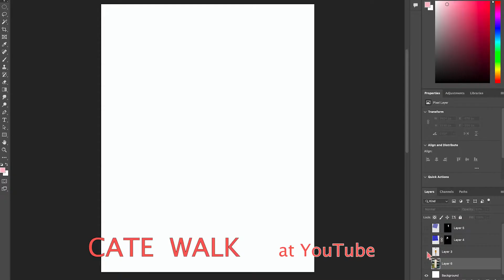Fashion Illustration Half Drop Pattern using ADOBE PHOTOSHOP | HERMES New York Window Shopping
fashion, art, virtual tour, relaxed walking, window shopping